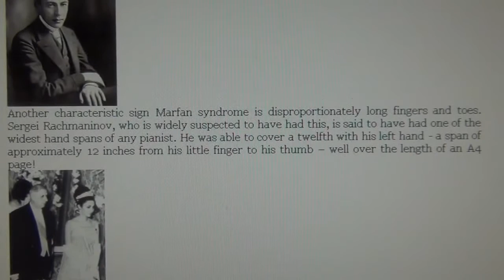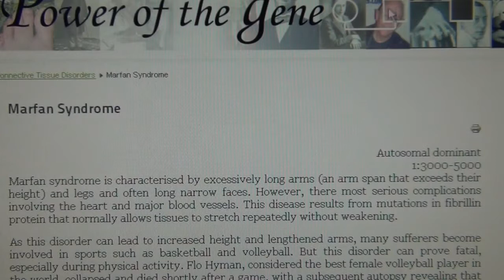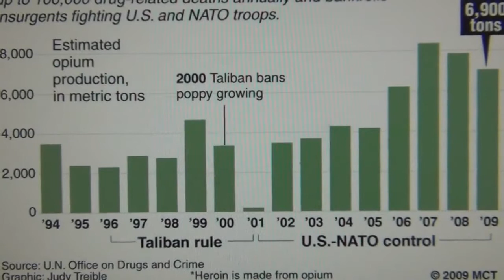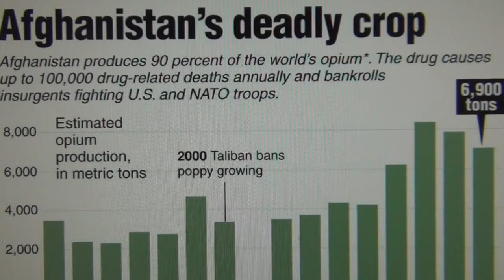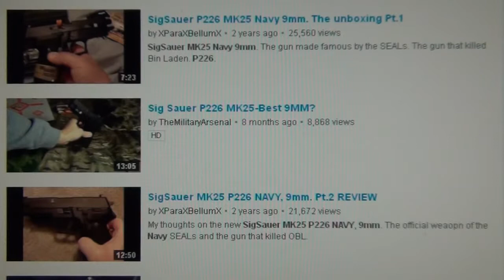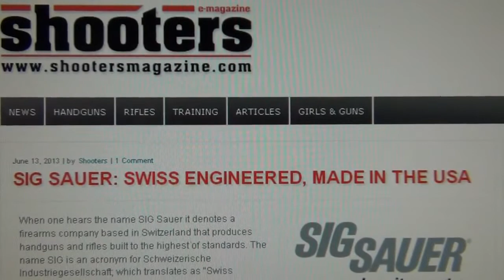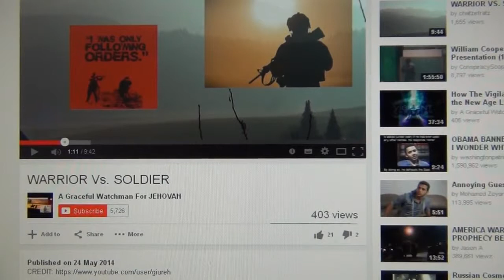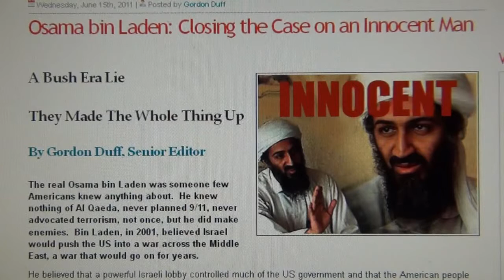Swiss Murder Weapon killed USA ma Bin Laden US Navy Seals 6 MK25 Socom P226 Sig Sauer Switzerland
THE SWISS MILITARY INDUSTRIAL COMPLEX PROVIDED THE MURDER WEAPON TO WIPE OUT AN ENTIRE FAMILY